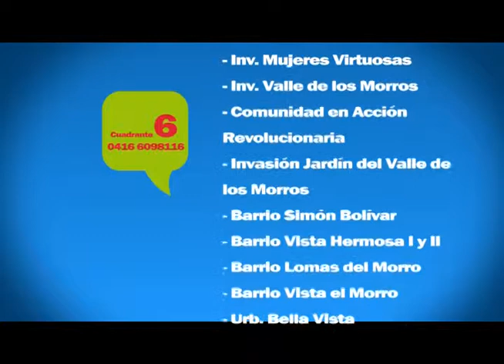CUADRANTES SEGURIDAD 5 Y 6 Municipio JG Roscio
Cuadrantes de seguridad 5 y 6 del Municipio JG Roscio